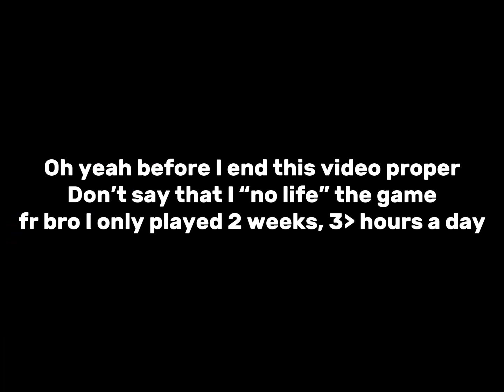Roblox Guesty | I bought Demise (50k coins)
Only 4 words to say:

This video was rushed

Don’t ask about the half-ass quality of the thumbnail